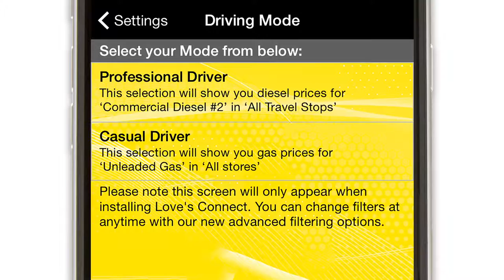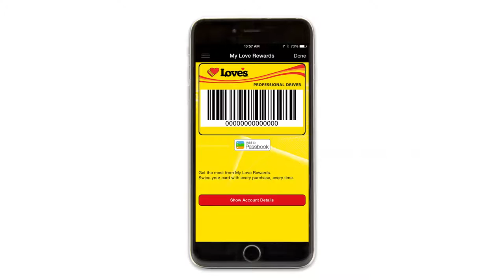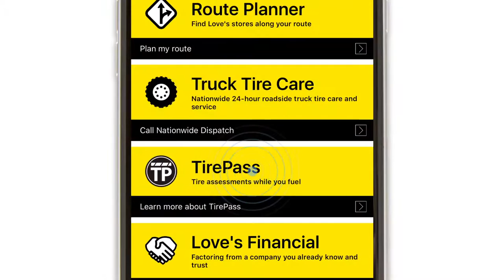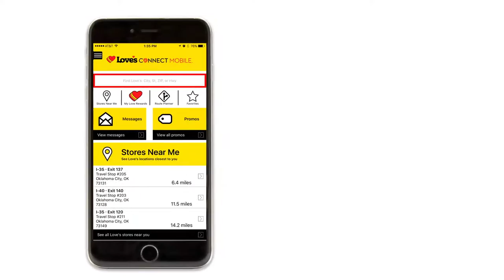Have you tried the new Love's Connect mobile app?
Drivers across the nation use the Love’s Connect app on Android, iPhone and Blackberry smartphones to enhance their travel experience. Users will notice a new look when using the newest version of the app. The Favorites feature that was previously on the home screen can now be accessed in the menu by clicking the button in the upper-left hand corner.  Quickly search for your nearest Love’s location or use the route planner to find Love’s locations along your route. Download the Love’s Connect mobile app today.